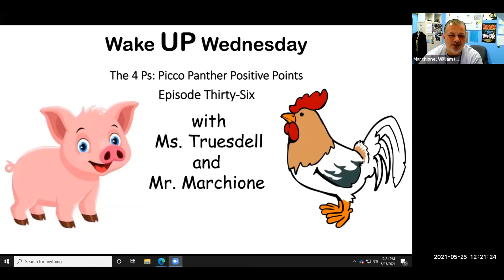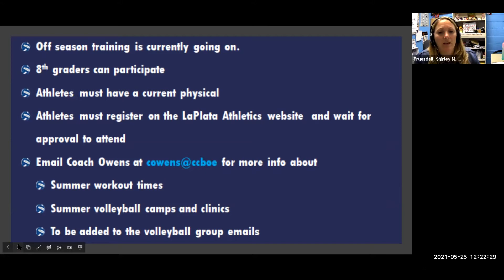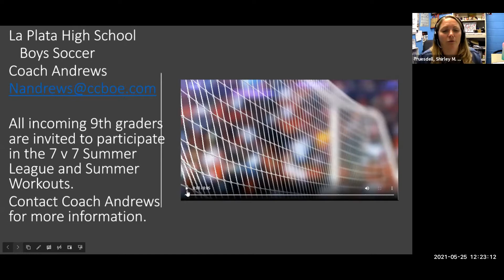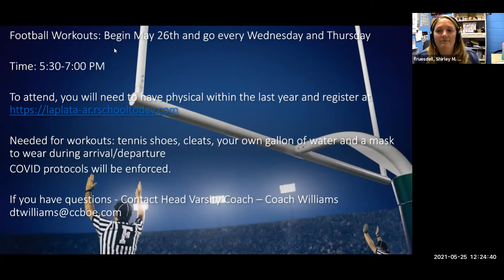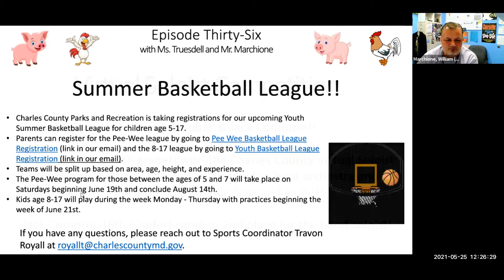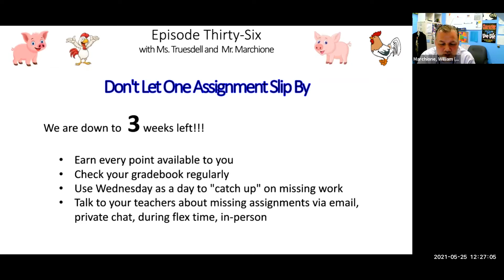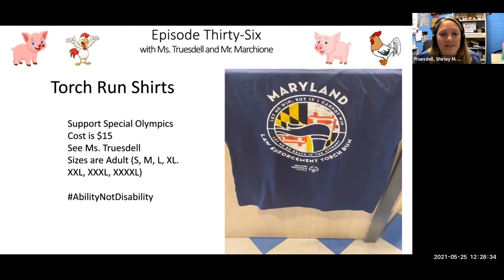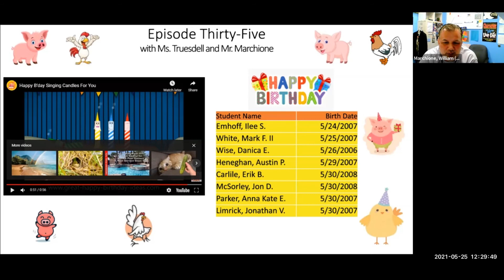Episode 36 - Wake UP Wednesdays With Your School Counselors